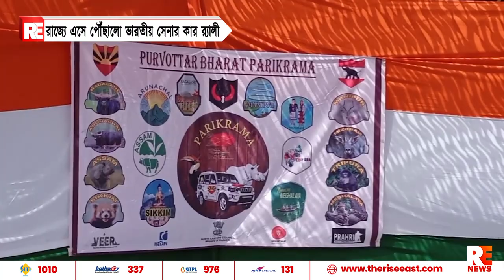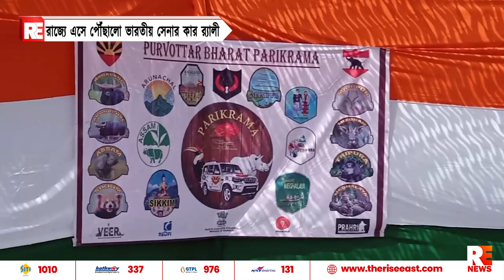রাজ্যে এসে পৌঁছালো ভারতীয় সেনার কার র‍্যালী